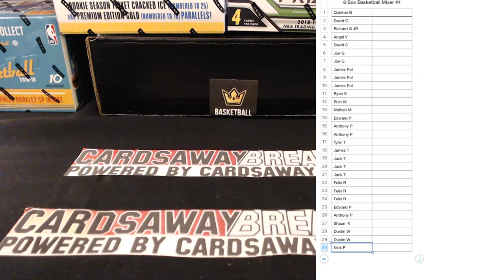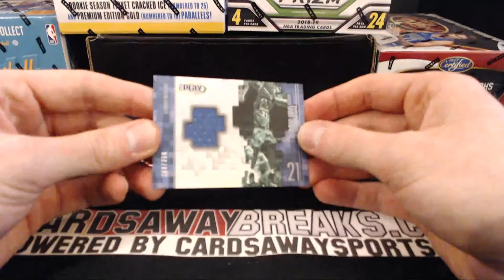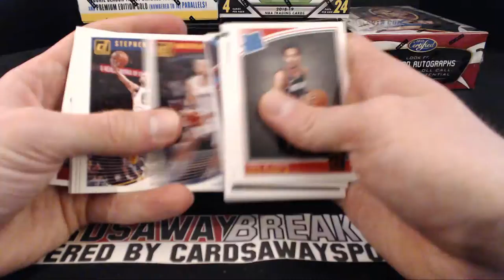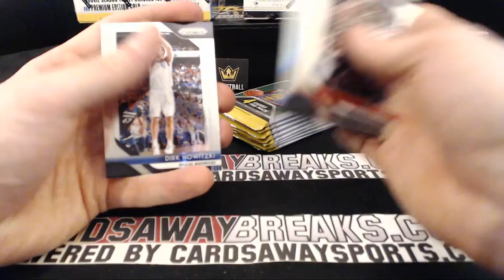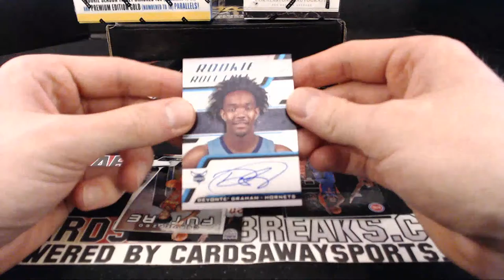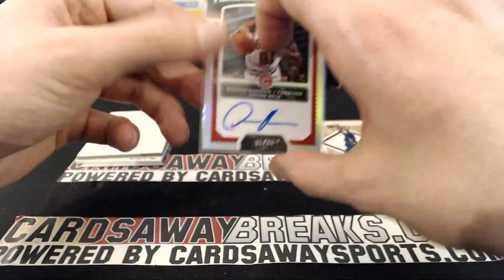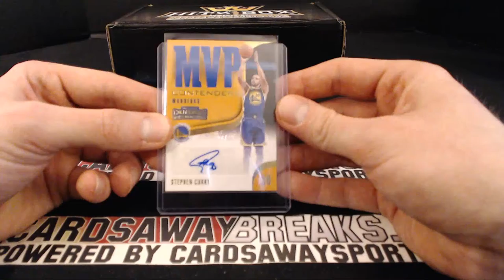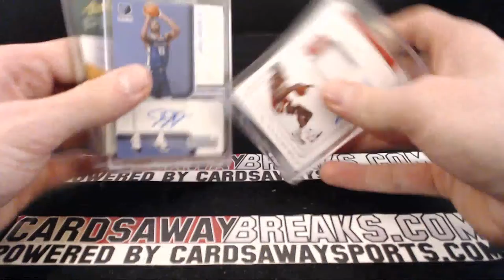6 Box Basketball Mixer #4 January 15th, 2019